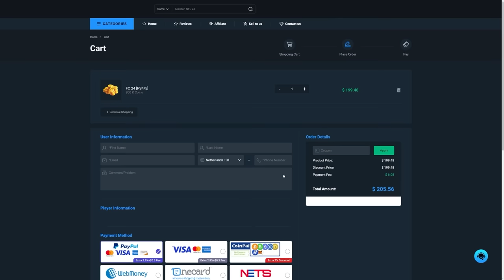THIS IS WHAT I GOT IN 100x TRIPLE THREAT PLAYER PICKS!